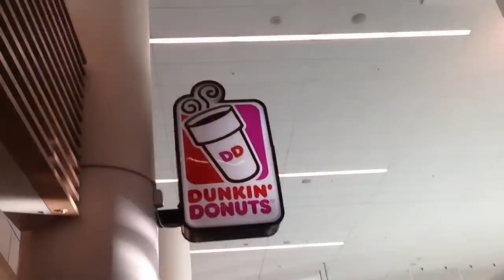The Bahamas! Bahamasair Boeing 737-500 Nassau - Fort Lauderdale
After spending some time in the Bahamas, its time to head home back to Fort Lauderdale International Airport (KFLL) from Nassau International Airport (MYNN) on an old raggedy 737-500 ex. Aerolineas Argentinas.

Airline: Bahamasair
Flight #: 201
Seat # 4A
City of departure: Nassau Lynden Pindling International Airport, Grand Bahama (MYNN)
City of arrival: Fort Lauderdale Hollywood International Airport, Florida (KFLL)
Time of departure: 10:15 A.M. (actual: 10:41 A.M.)
Time of arrival: 11:10 A.M. (actual: 11:27 A.M.)
Flight time: 46 minutes
Registration #: C6-CFD
Aircraft type: Boeing 737-500
Date: Sunday March 31, 2013